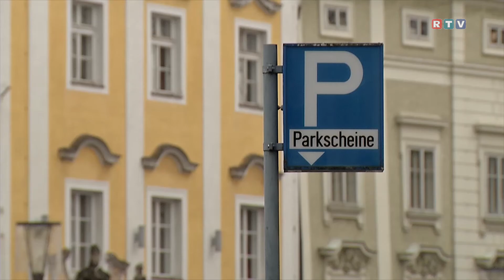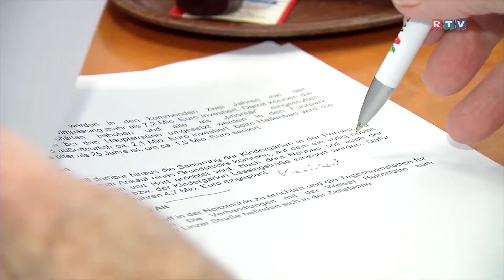WELS - FPÖ und ÖVP ziehen BILANZ